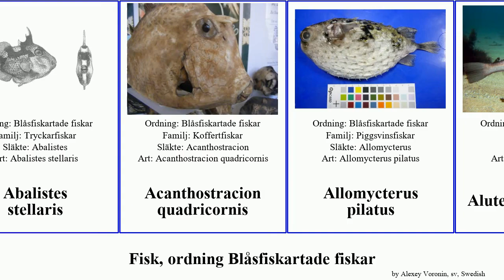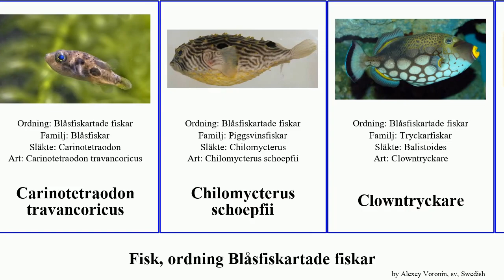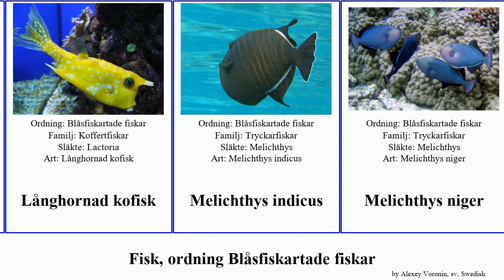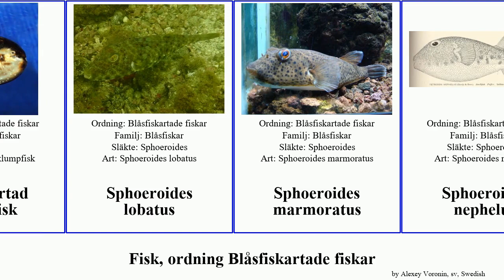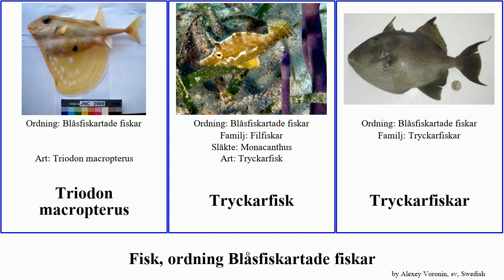Fisk, ordning Blåsfiskartade fiskar arothron sphoeroides fish niger mappa valentini pilatus mbu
fisk ordning Blåsfiskartade fiskar.
fish of Order Tetraodontiformes, language: sv.

Abalistes stellaris
Acanthostracion quadricornis
Allomycterus pilatus
Aluterus monoceros
Aluterus scriptus
Arabisk picassofisk
Arothron diadematus
Arothron firmamentum
Arothron manilensis
Arothron nigropunctatus
Arothron hispidus
Arothron mappa
Balistoides viridescens
Blå tryckare
Blåsfisk (djur)
blåsfiskartade fiskar
Brachaluteres jacksonianus
Brun blåsfisk
Brunfläckig igelkottfisk
Cantherhines dumerilii
Canthigaster callisterna
Canthigaster valentini
Carinotetraodon travancoricus
Chilomycterus schoepfii
Clowntryckare
Contusus richei
Cyclichthys spilostylus
Diodon nicthemerus
Fahaka
Filfiskar
Fläckig filfisk
Fyrhornig koffertfisk
Gråtryckarfisk
Gul koffertfisk
Klumpfisk
Klumpfiskar
Koffertfiskar
Kärringfisk
Lactophrys bicaudalis
Lagocephalus lagocephalus
Långhornad kofisk
Melichthys indicus
Melichthys niger
Melichthys vidua
Meuschenia scaber
Mindre klumpfisk
Orangerandig tryckarfisk
Oxymonacanthus longirostris
Paraluteres prionurus
Picassotryckare
Pseudobalistes flavimarginatus
Pseudobalistes naufragium
Pseudomonacanthus macrurus
Pungtryckarfisk
Pyramidkoffertfisk
Rhinecanthus rectangulus
Spetsstjärtad klumpfisk
Sphoeroides lobatus
Sphoeroides marmoratus
Sphoeroides nephelus
Sphoeroides spengleri
Sphoeroides testudineus
Sphoeroides parvus
Sufflamen chrysopterum
Sufflamen verres
Takifugu niphobles
Tetractenos hamiltoni
Tetractenos glaber
Tetraodon mbu
Tetraodon miurus
Triodon macropterus
Tryckarfisk
Tryckarfiskar
Xanthichthys auromarginatus